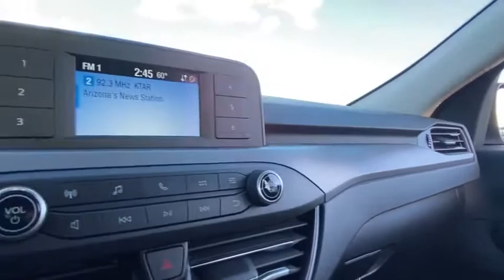2020 Ford Escape Peoria AZ LUC30926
New 2020 Ford Escape available in Peoria, Arizona at Peoria Ford Fleet.

9130 W. Bell Rd